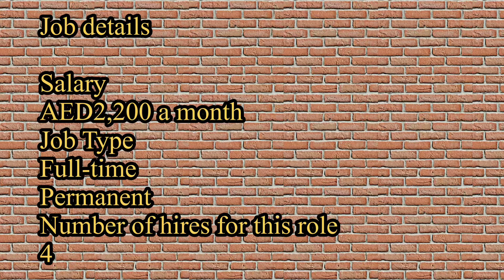Truck driver job in Dubai 2021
Driver job in duabi
Company —-  jaleel distribution

Permanent job

Accommodation will provide company

Duabi job